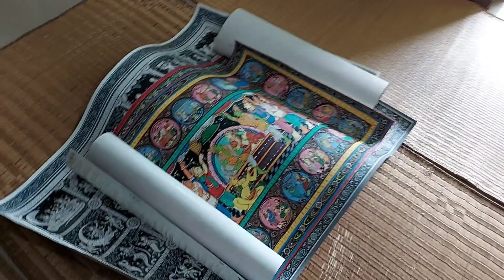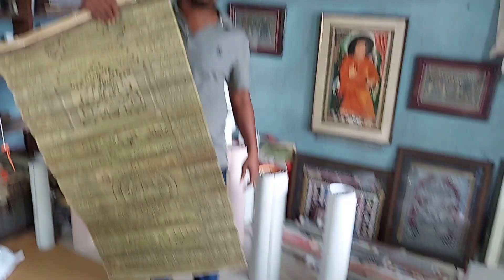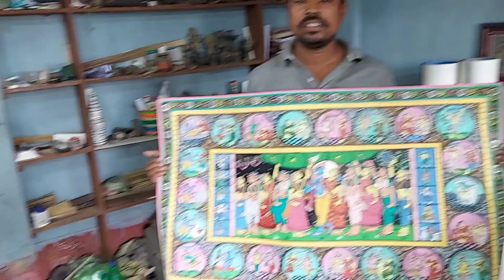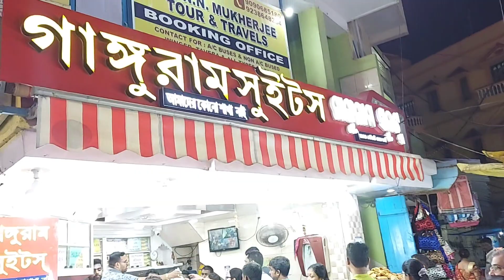Puri Jagannath Dham Yatra l Art & Crafts Village Ragurajpur l Konark Sun Temple l Pipili Chandua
We have visited Puri from Bhubaneswar as we were there for some work and took a self drive car. it's during April 1st week 2022.
We covered Ragunathpur art & Crafts Village, chandrabhaga sea beach, Konark sun temple, puri sea beach, Jagannath temple, pipili etc.

odisha news
bhubaneswar news
latest odia news
cuttack news
latest odisha news
odia news
jagannath puri yatra
odisha sambad
jagannath puri
jagannath bhajan status
puri temple drone
drone puri jagannath
puri sea beach video
jagannath mandir video
puri rath yatra
puri beach drone view
puri city drone view
puri jagannath mandir status video
drone view of puri
puri drone view status
dhaulagiri puri drone view
puri jagannath mandir drone view
puri srimandir
puri drone video bengali
puri drone shot
puri drone view
puri news
viral drone video of puri mandir
puri srimandir viral video